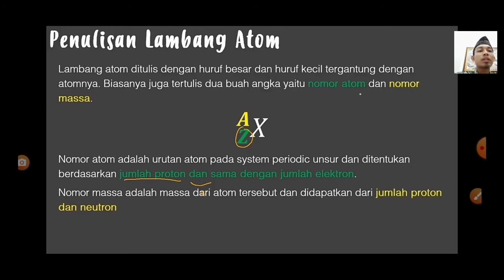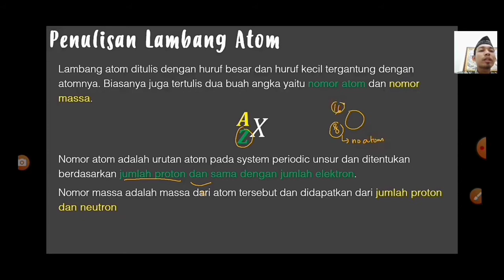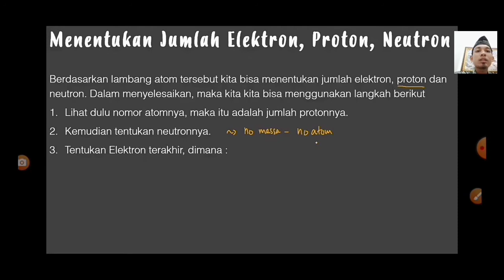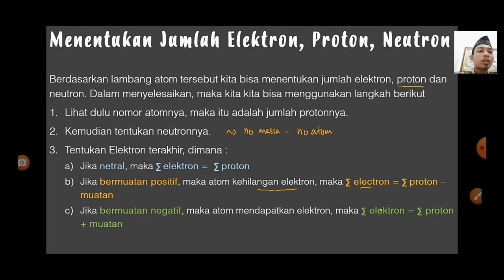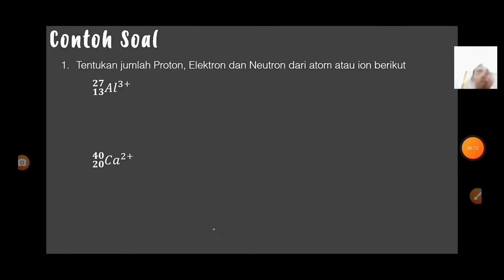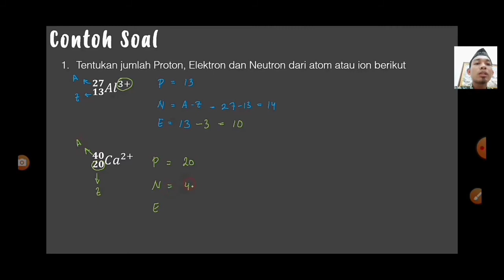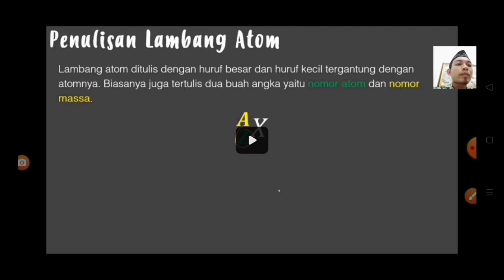Kimia Kelas 8